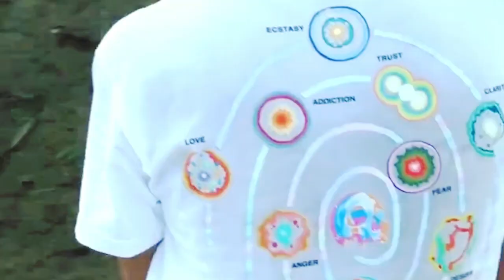Paul Rodriguez "Thank You Lord" 2023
Paul Martin Rodriguez Jr. also known by his nickname P-Rod, nickname "P-Rod" was given to him by his classmates when he was around eleven years old. n 2008, Rodriguez launched Primitive Skateboarding. Transworld SKATEboarding selected Rodriguez for the thirtieth position of its "30 Most Influential Skaters of All Time" list, released in December 2011. In response to the selection, Rodriguez revealed that Koston and Andrew Reynolds are two professional skateboarders who he considers as influential in a career sense, due to their "longevity", "the impacts they've had", and the degree of respect they have garnered.